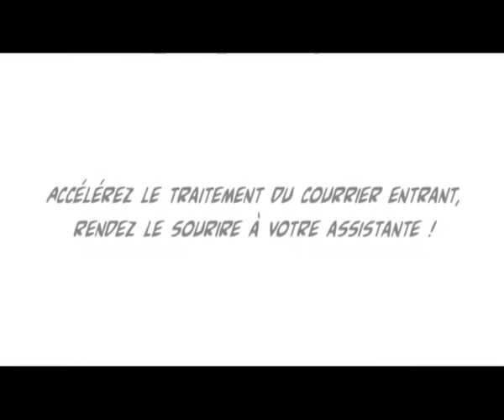IM-16 , le cauchemard de la secretaire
Machine ouverture , traitement du courrier